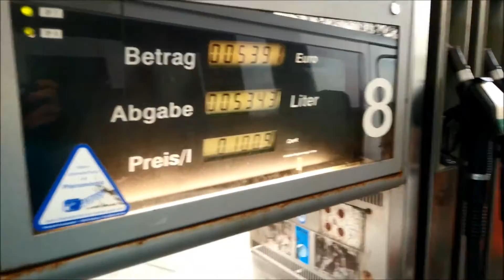28 februari 2016: Dag 2 Steinbach - Zürich (Zoo + Altstadt)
Op de tweede dag hebben we weer een flink stuk gereden en hebben we de dierentuin en het centrum van Zürich bezocht.